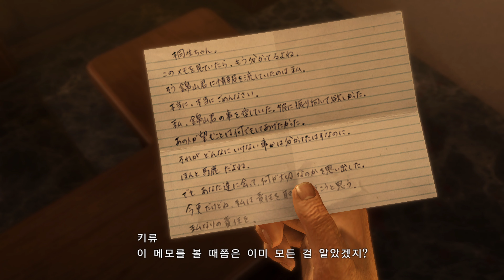Yakuza Kiwami 용과 같이 1 10장